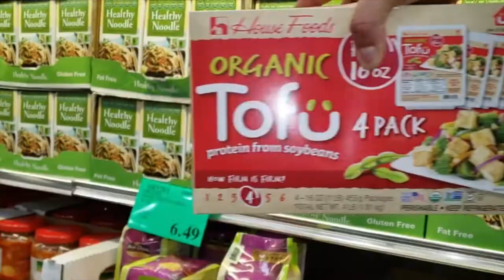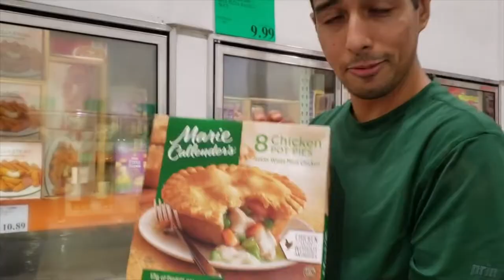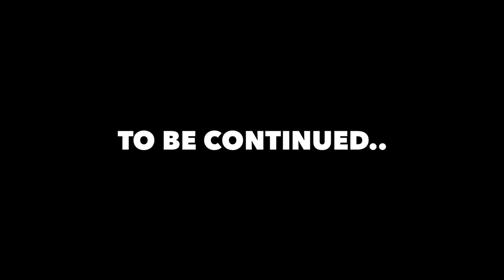👍NEW COSTCO HAUL SEPT 2019 ❤ Costco Grocery Haul and SHOP WITH ME 🤠 best cheap panama hat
In this food vlog we try some new products in our Costco grocery haul September 2019

I want to know your opinions in the comments! 😃